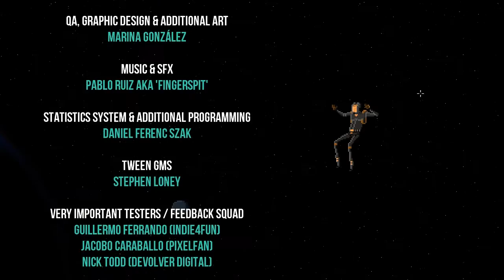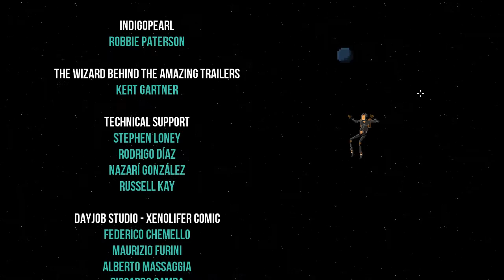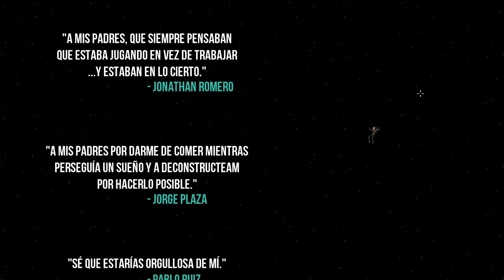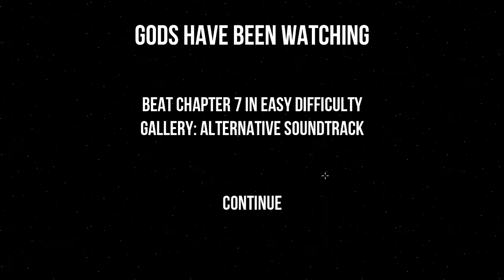This Ends Here | Gods Will be Watching Pt.9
I cannot manage hostages AND put you in the Matrix.. This is too stressful.